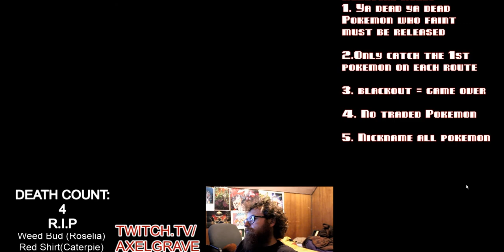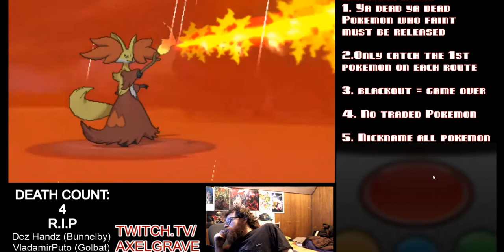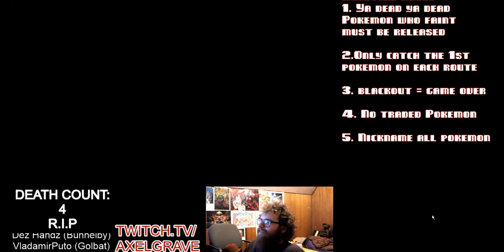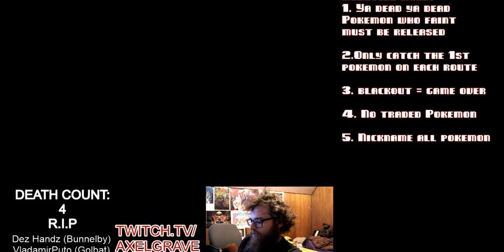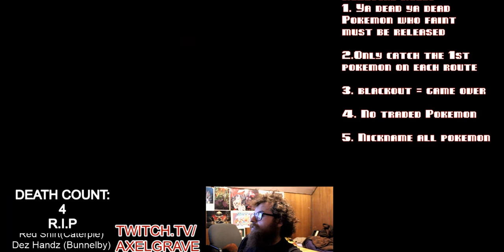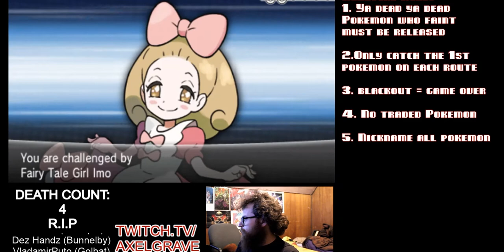Pokémon X Nuzlocke Let's Fail! Ep: 57 | Axel Grave Fail Inc | Emulator Custom Mode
Time to travel on a new path and hopefully meet a new friend. This swamp has me a little down though...also nucknoot says there’s a creepy house we have to check out….this won’t end badly right the stoners never die in horrormovies come and see what happens on this episode of Nuzlocke! and as always thank you for joining us for another episode of Fail Inc’s Pokemon X Nuzlocke Challenge. We appreciate everyone who watches with us here on youtube. This is our first Nuzlocke run and boy are we excited to mess it up. We will be releasing new Nuzlocke Episodes Daily, with our Patrons receiving access 1 week early. If you want an even earlier look at how badly we do interact with us live as we stream